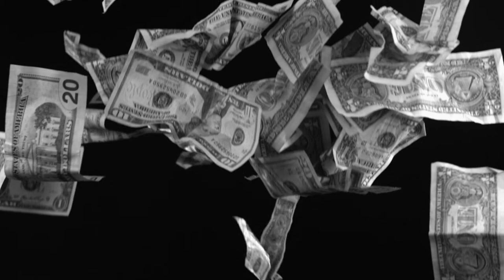Get Their Pay - Paul Fox and Jah Lion Studio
New Roots 10" featuring Paul Fox, Nerious Joseph and King Jay on the Jah Lion Studio label. 3 vocals and a dub version. This is the Paul Fox cut. One Love!